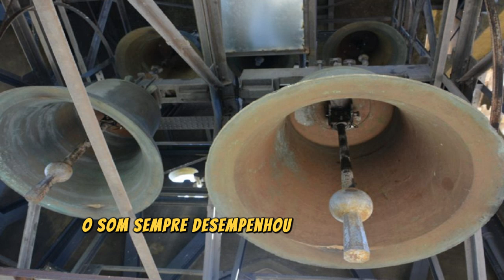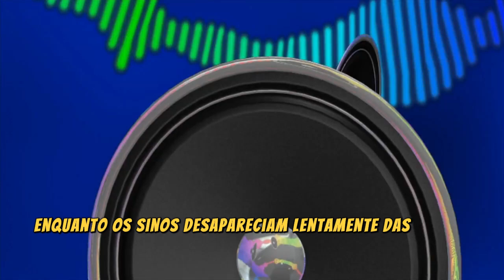O DESAPARECIMENTO DOS SINOS E MUDANÇAS NA AFINAÇÃO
O DESAPARECIMENTO DOS SINOS E MUDANÇAS NA AFINAÇÃO MUSICAL
Imagine um tempo em que o som dos sinos ecoava por toda a cidade, marcando o ritmo da vida cotidiana. Agora, imagine esses sinos, uma vez tão essenciais, desaparecendo gradualmente até quase serem esquecidos. O que aconteceu com esses sons que moldaram gerações? E o que essa perda tem a ver com a música que ouvimos hoje? Prepare-se, porque o que você está prestes a descobrir vai mudar a forma como você percebe o som ao seu redor para sempre.
◄Palavras-chaves: história mundial, civilizações antigas, guerras históricas, figuras históricas, eventos importantes, narrativas históricas, curiosidades históricas, análise histórica, canal de história, documentário histórico, história religiosa, educação histórica, filosofia estoica.
◄Pesquisas Relacionada ao assunto: A História dos Sinos, O Declínio dos Sinos, Mudanças na Afinação Musical, A Conexão entre Sinos e Afinação Musical.

◄ Capítulos:
0:00 = Introdução
2:18 = #1: A História dos Sinos
3:20 = #2: O Declínio dos Sinos
4:27 = #3: Mudanças na Afinação Musical
5:43 = #4: A Conexão entre Sinos e Afinação
6:50 = #5: Reflexões Finais
7:55 = Conclusão